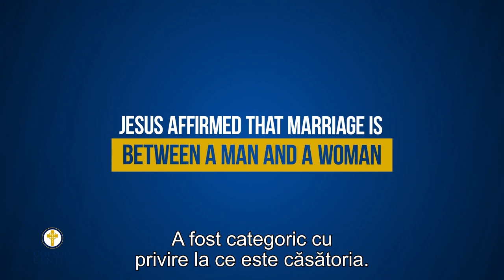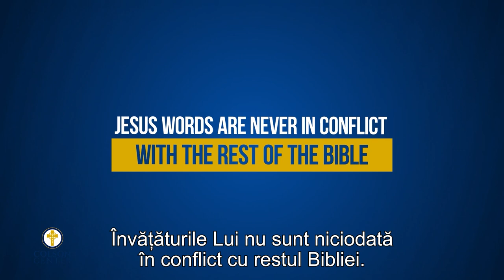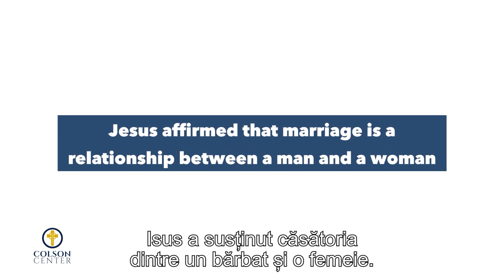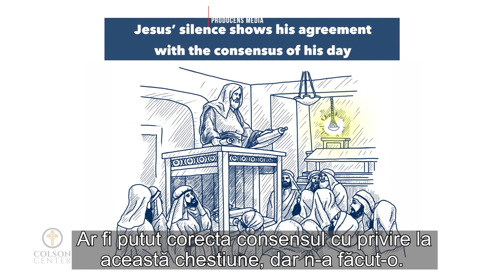Unii susțin că între învățătura creștină și relațiile LGBT nu este niciun conflict. E adevărat?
CIF: 33686860